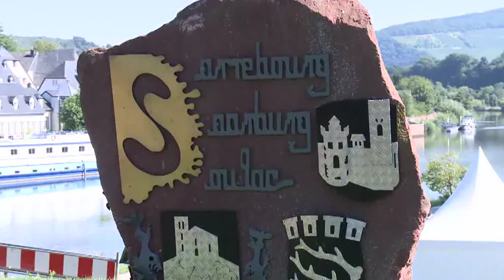Best of Germany: Der Riesling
Er wurde belächelt, verschmäht und fast vergessen: Der Riesling. Seit einigen Jahren ist
die Weinsorte, die wie keine andere für Deutschland steht, allerdings beliebter denn je --
vor allem im Ausland.

Wein -- guten gibt es überall auf der Welt. Nach dem besten suchen Weinliebhaber oft ihr
Leben lang. Einen der besten, sagt man, findet man hier im Westen Deutschlands -- im
angeblich ältesten deutschen Weinanbau-Gebiet Mosel-Saar-Ruwer. Den Riesling.
Nachdem er Jahrzehnte im Schatten anderer Rebsorten und Anbaugebiete verbracht hat,
kehrt er nun in die erste Liga der Weine zurück.